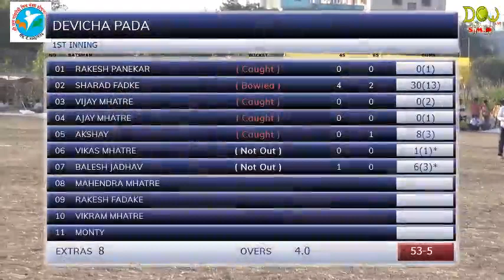MATCH 7 | Q - F 1 | Shree Ram Gaondevi Mitra Mandal Chashak 2017 Dongryacha pada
WE DON'T HOLD ANY COPYRIGHTS OF THE SONGS THIS JUST PURELY FOR